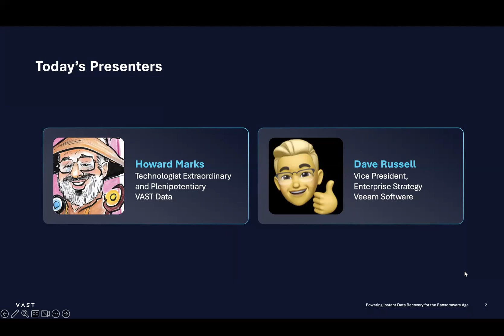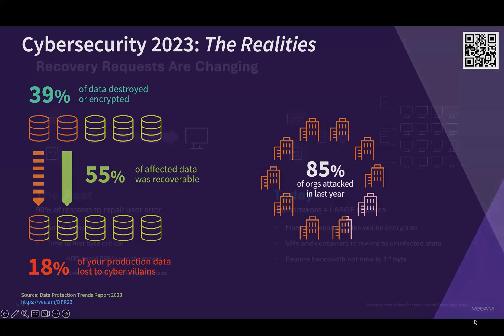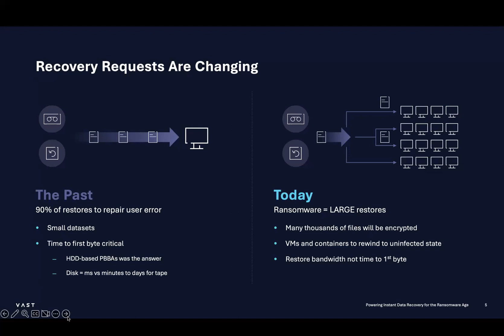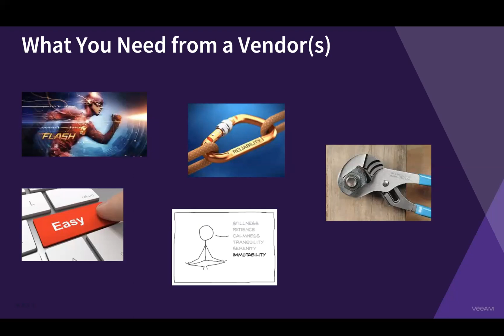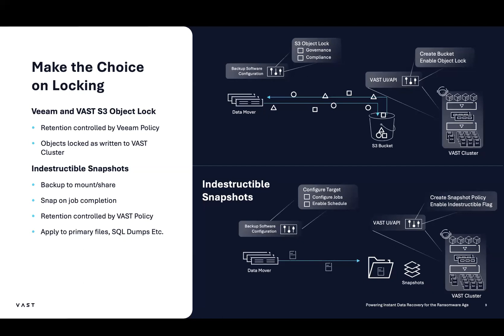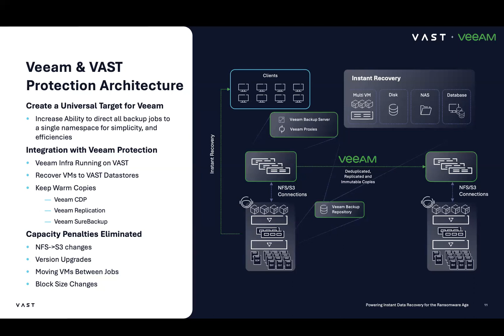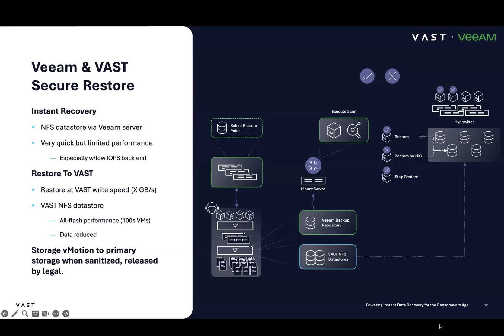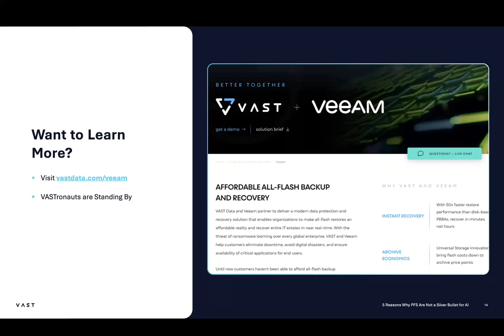VAST and Veeam — Powering Instant Data Recovery for the Ransomware Age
Efficient, instant data recovery has become an essential component of corporate strategy due to global ransomware and other threat vectors. But, what measures can IT leaders take to ensure their data estate is “Ransomware Proof” while also juggling budget and project priorities?

Watch this on-demand webinar as VAST’s Howard Marks, and, Veeam’s Dave Russell showcase how Veeam’s instant recovery and all-flash storage platform powered by VAST Data, provides fast, reliable and secure data protection.

Agenda:
00:00 Introduction
00:50 The Most Common Causes of Outages
08:00 Recovery Requests are Changing...
12:21 When Ransomware Attacks
18:20 Your Vendor Decision Framework
23:29 What is DASE Architecture?
26:34 Make the Choice on Locking
28:09 VAST vs PBBA
31:59 The VAST & Veeam Solution
41:01 Q&A